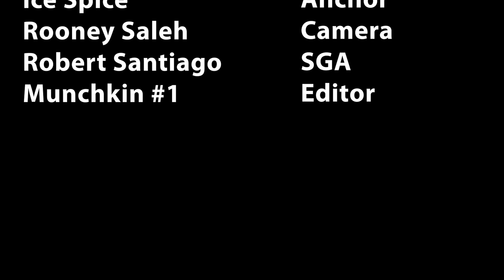WCTZ News Thursday Sept. 21, 2023